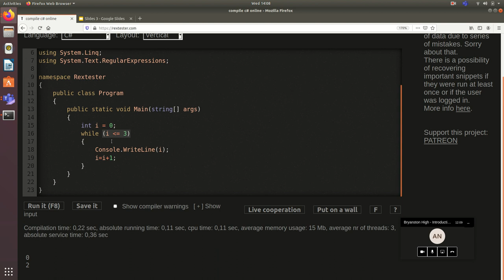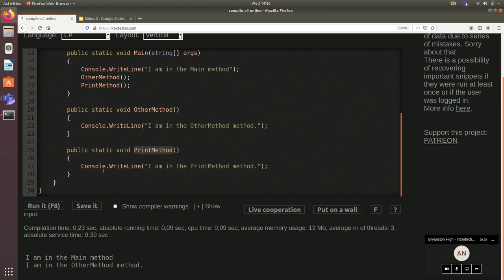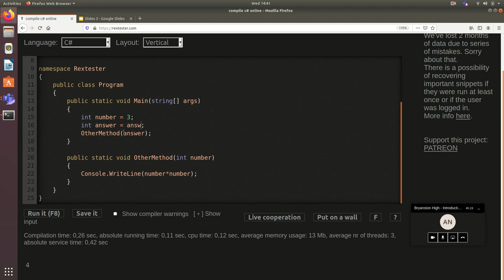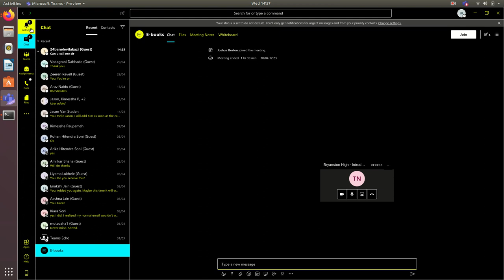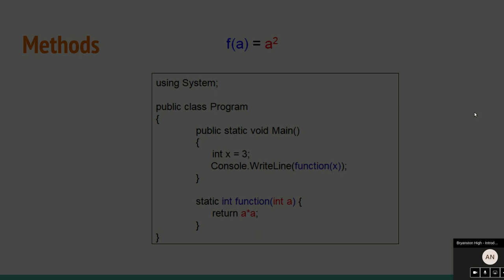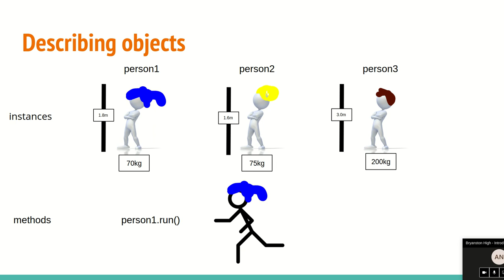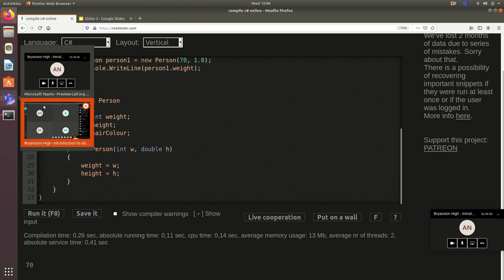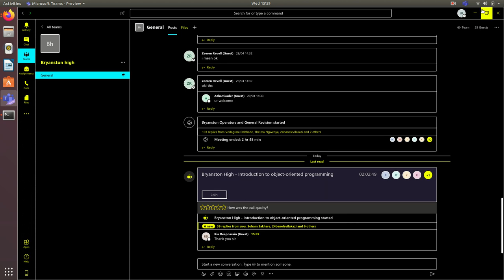Bryanston High - For loops, methods and an introduction to object-oriented programming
We discuss for loops and methods for the first hour and in the second hour introduce the concept of object-oriented programming.